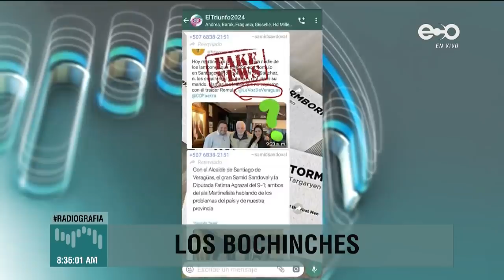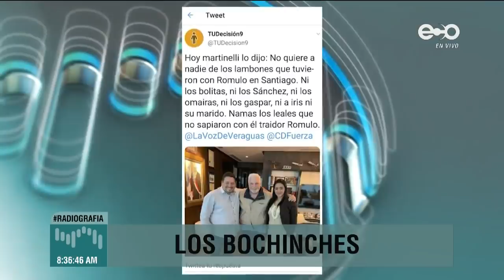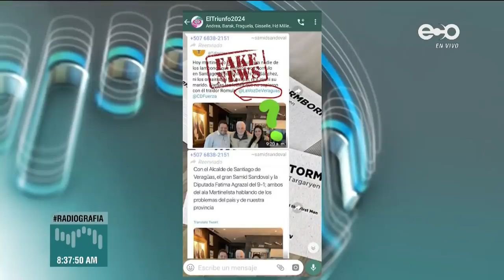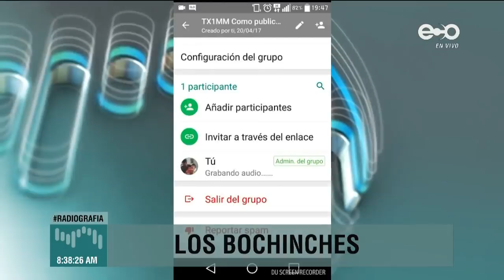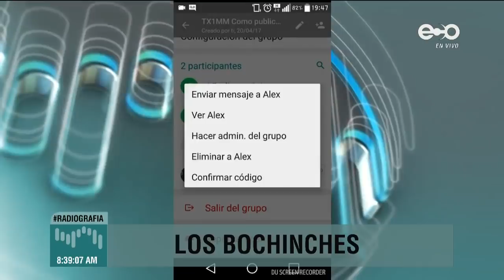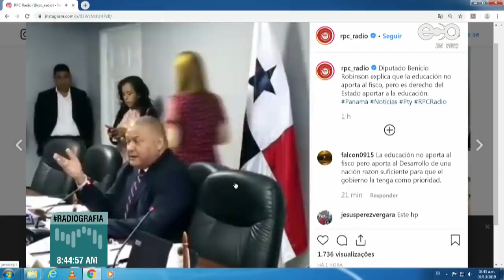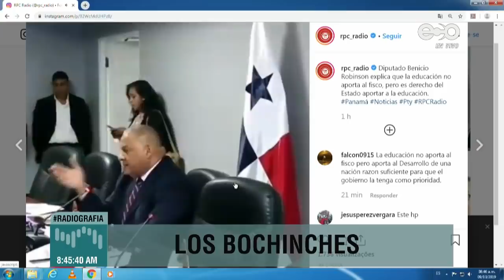Juan Diego Vásquez da clase de respeto a Benicio Robinson | Los Bochinches | 13-9-19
Los Bochinches - Viernes 13 de septiembre 2019